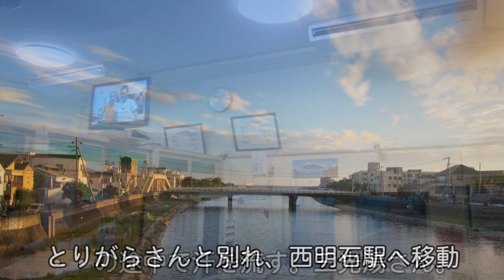【自転車旅行】2012/07/16(月) part4 岩屋港～ジェノバライン～明石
・前の動画 細道を迷走～あわじ花さじき